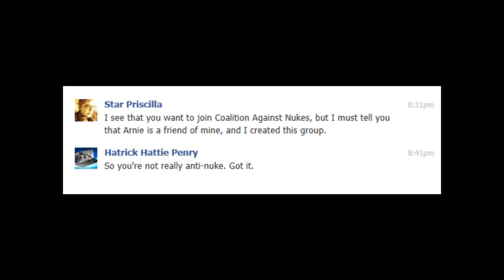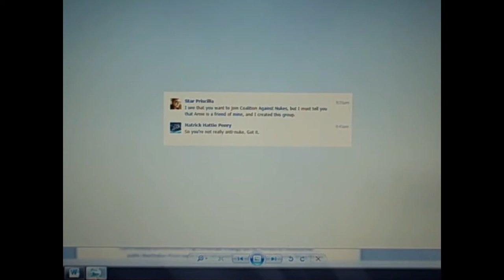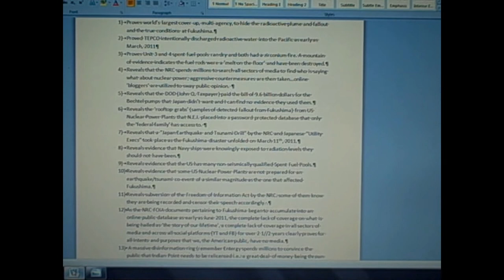If you really want to shut down nuclear power, then you must watch this...Hatrick Penry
Mirrored from Hatrick Penry. CAN